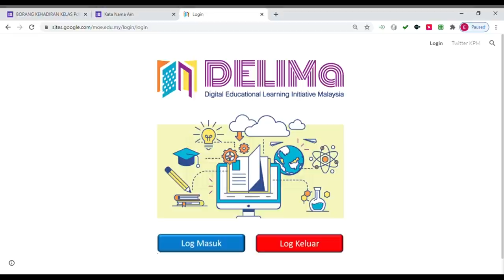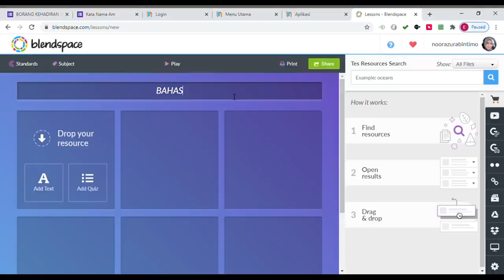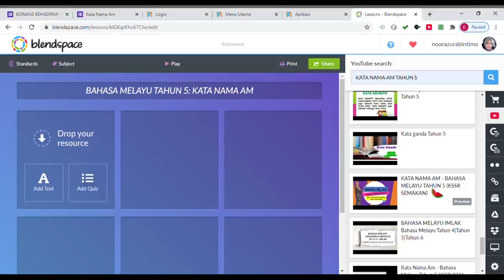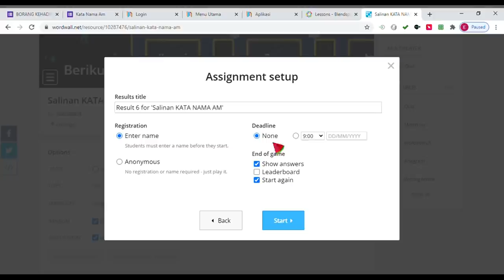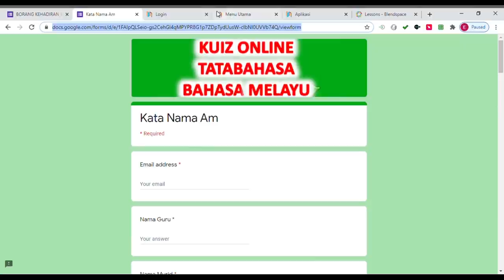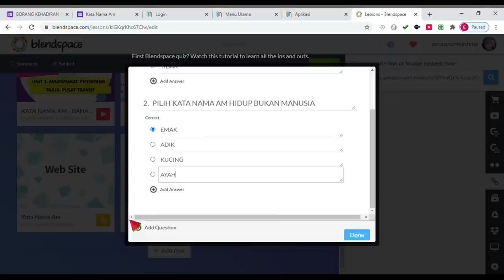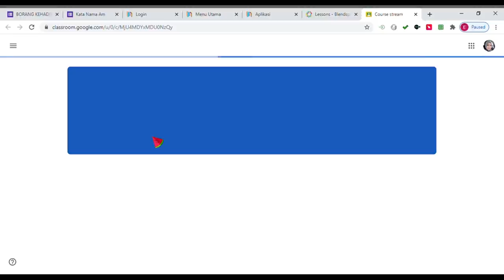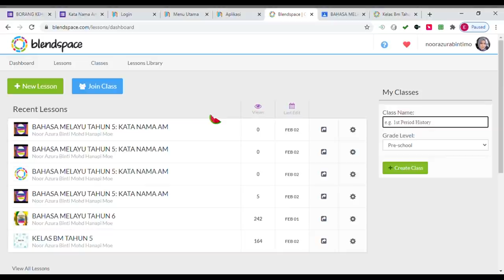5 MINIT BINA BAHAN PDPR: WOW, MUDAHNYA BLENDSPACE !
Anda semua pernah mendengar tentang "Blendspace"? "Blendspace" adalah sebuah aplikasi di mana guru atau pelajar dapat dan boleh berkongsi apa-apa maklumat, membuat persembahan pengajaran melalui dalam talian dan semua pengunjung boleh melihat slaid persembahan mereka. Blendspace ini amat berguna kepada guru kerana guru boleh mengajar pelajar dalam talian tidak kira di mana pelajar tersebut berada dan dapat melihat peningkatan pelajar dalam beberapa topik dengan menggunakan kuiz yang terdapat di blendspace.